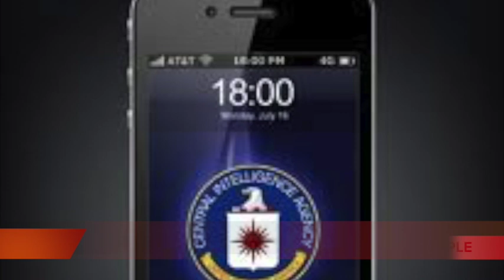NOTICIAS RÁPIDAS 25 FEBRERO 2016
LA FE, MUEVE PEREGRINOS TODO EL AÑO / COMERCIANTES EXIGEN LIMPIA DE CORRUPCIÓN EN LA CUAUHTÉMOC, DESDE LA PROPIA DELEGACIÓN / CUESTA DE ENERO, FEBRERO Y MARZO / EL PRESIDENTE Y EL PRECIO DE LA GASOLINA / SÚPER RÁPIDAS / SE CAE PESADO TRANSFORMADOR DE LUZ / EJECUTADO DE 30 TIROS.